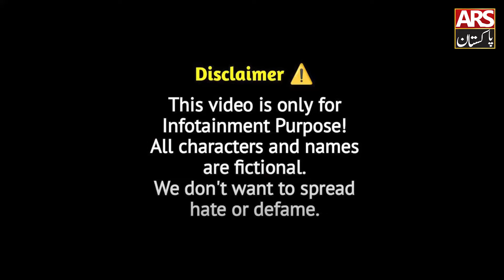Run Mureed || World's No 1 Run Mureed Bv Ky Paon Dho Kar Peeta Hon || Viral Run Mureed || ARS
This channel (ARS Pakistan ) does not promote any hateful, abusive, or illegal content.
Hello friends, you are currently watching the ARS Pakistan  channel. On this channel, interviews of famous people from all over the world, including Pakistan, have been shared with you.